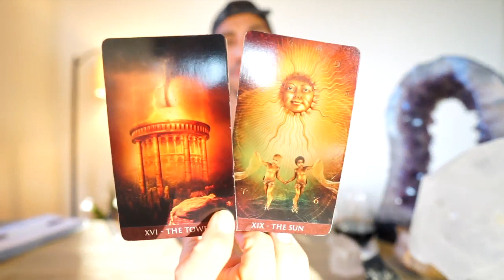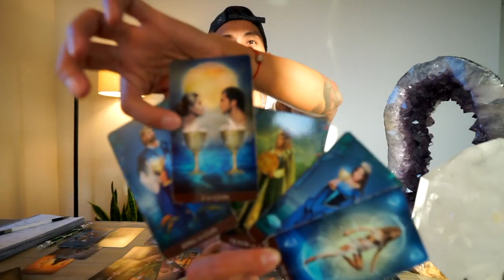PISCES SOULMATE “MAKE LOVE NOT WAR, WHEN? MARK THE DATE “ JULY 13 14 DAILY TAROT READING